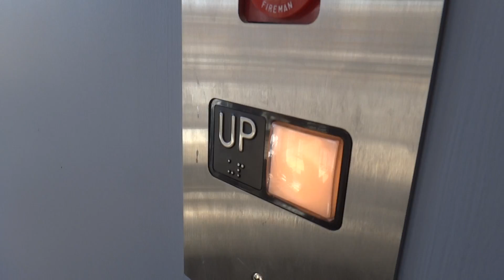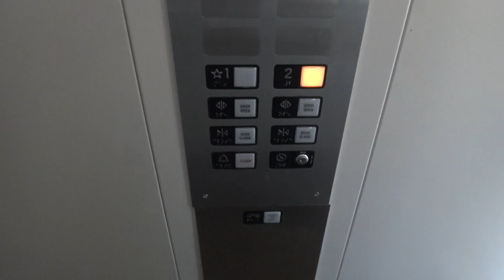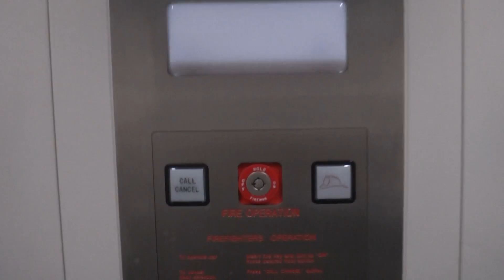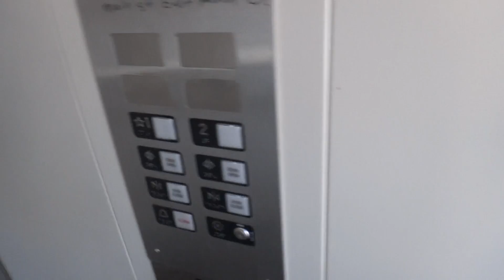National Wheel-O-Vator LULA Hydraulic Elevator @ Medical Arts Center, East Haven, CT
Basic LULA elevator.  It travels a very short distance.  Chime sounds like an 80's Otis chime.